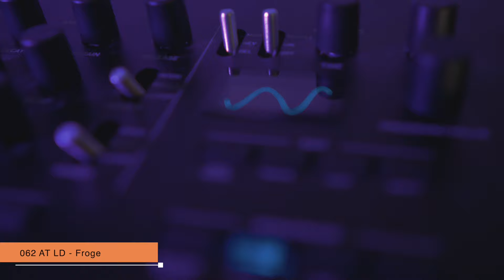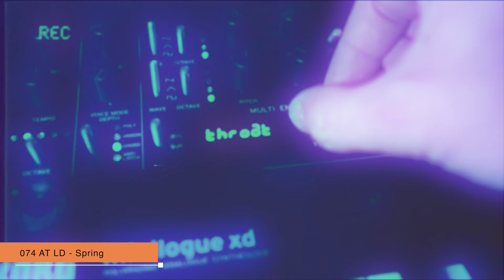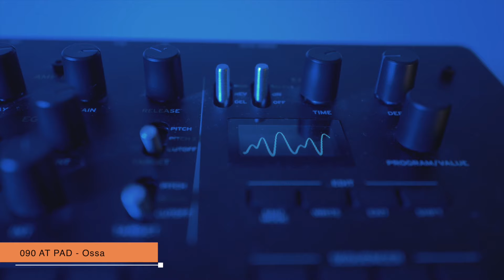Korg Minilogue XD Presets // Audiotent - Epilogue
EPILOGUE // Korg Minilogue XD Presets

The Korg Minilogue XD allows for very creative sound design thanks to the excellent oscillator wave-shaping capabilities. These core parameters allowed our sound designers to develop unique and playable patches.

The internal Minilogue XD effects were utilised to add even more depth, colour and texture to a number of the presets. Resulting in sounds you didn't know this synth was capable of. The effects that you hear on the previews are all coming from the Minilogue XD. No external processing was used.

Choose Epilogue Deluxe to add even more creative options with an additional 107 Loops, 107 MIDI along with the 107 presets. Each wav loop comes complete with both the midi and synth patch used to create it, giving you the opportunity to deconstruct and learn from each and every sound.